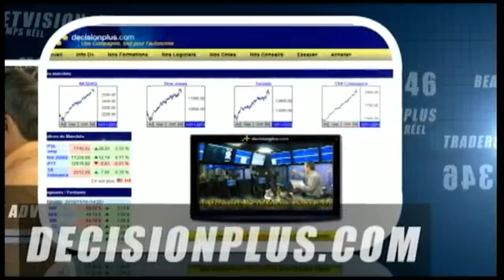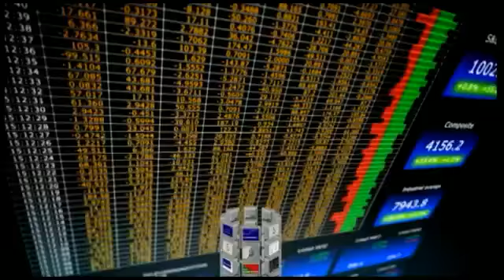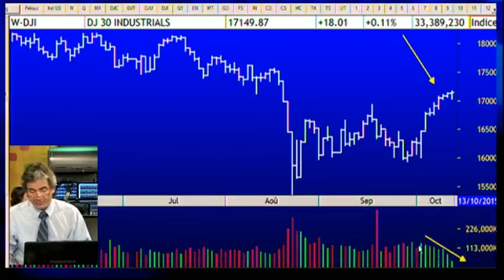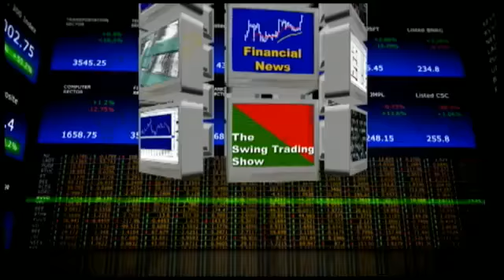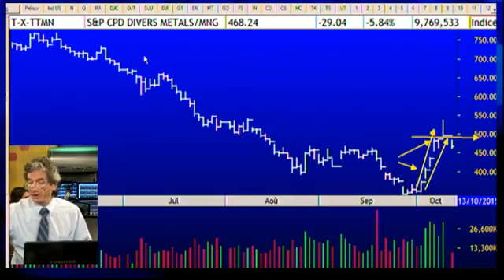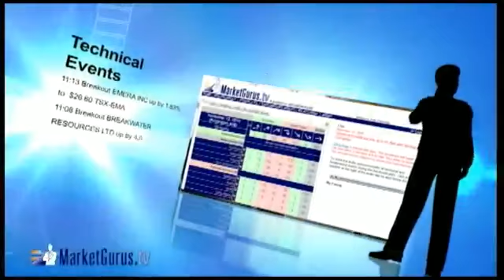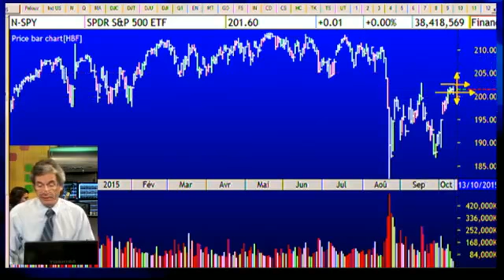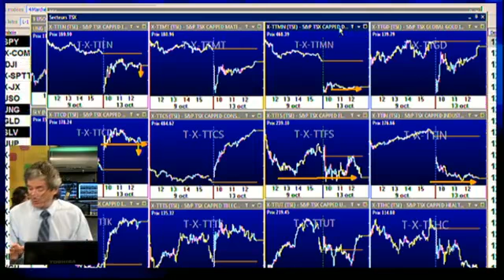The swing trading show